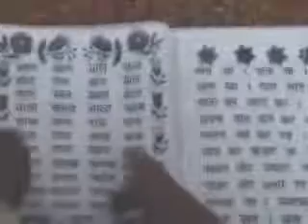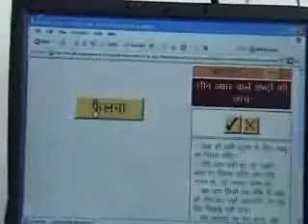Success Story of Seeto, a Physically Challenged Woman from Bhati Mines, TARAakshar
Success Story of Seeto, a Physically Challenged Woman from Bhati Mines, Delhi who has been made Literate by TARA Akshar